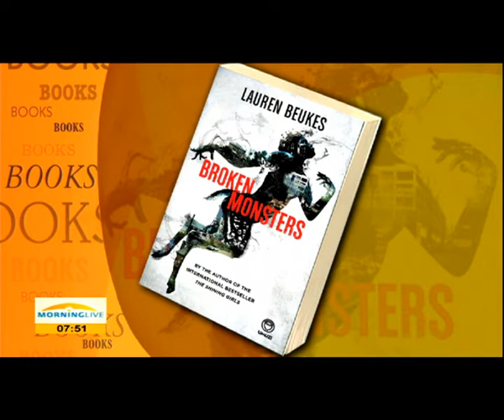Young Creative Lauren Beukes celebrated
The more she writes - the more hearts she wins. She is by far one of the best fiction crafters this country has ever seen. A journalist by proffesion, Capetonian Lauren Beukes is known for her short fiction pieces which have been published in various publications -- while her five books have all taken on lives of their own - earning her various awards - among them the Exclusive Books' Readers Choice Award, The University of Johannesburg Prize and IMPAC Dublin Literary Award to mention a few. Personally - I think she will end up one of this country's biggest literary exports...